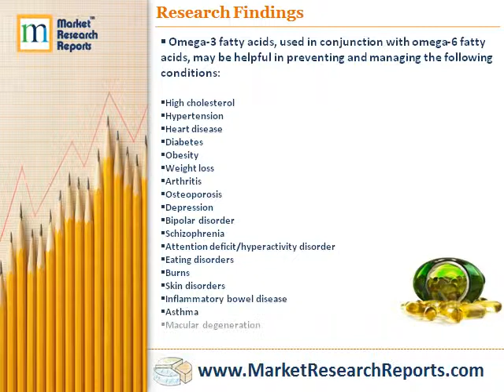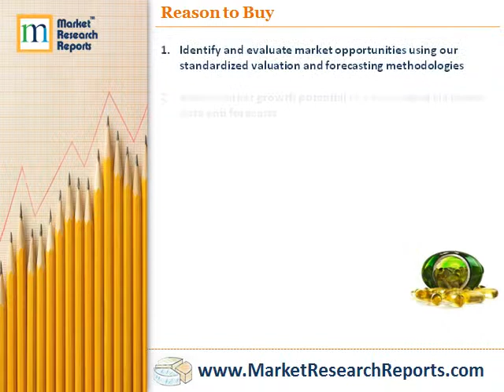Omega 3 Marine And Plant Products: Global Markets, Competitors And Opportunities 2013 to 2018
Omega-3 fatty acids are fats commonly found in marine and plant oils. They are considered essential, meaning they cannot be synthesized by the human body, and are vital for normal metabolism. Omega-3 has benefits in terms of cardiovascular disease, inflammation, developmental disorders, psychiatric disorders and cognitive aging.